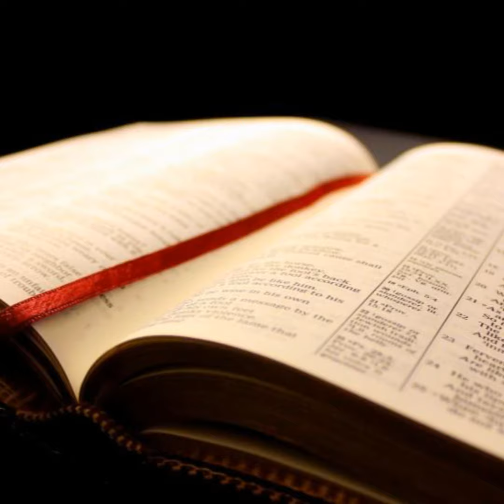I John 3